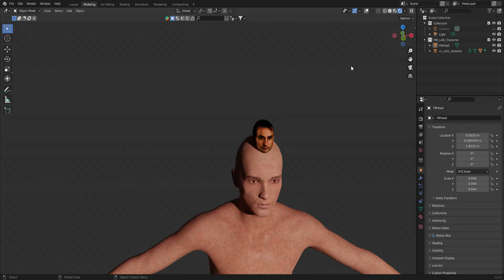Michael with new body